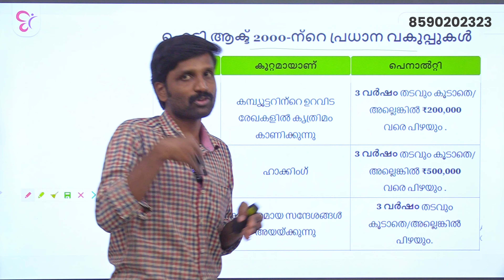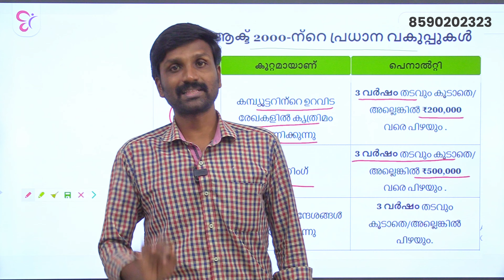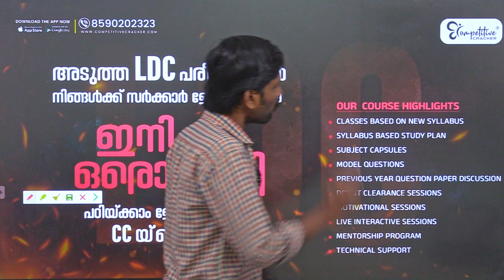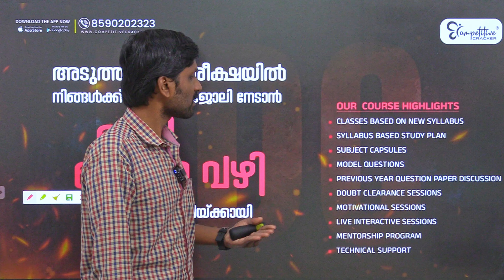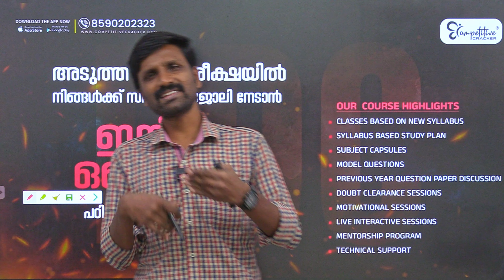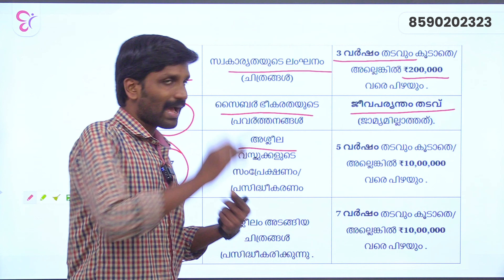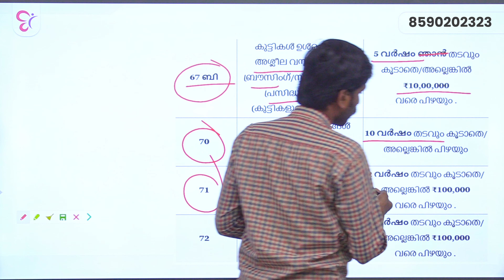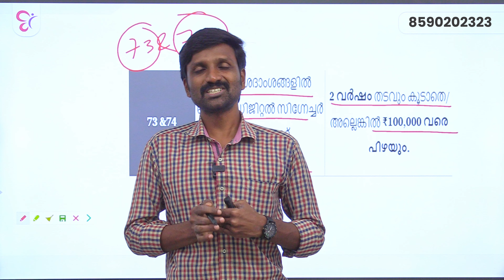MISSION LDC - IT ACT അറിയേണ്ടതെല്ലാം | KERALA PSC EXAMS 2023 - 24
Mission LDC 2024 Free Study Group
🔴LDC 2024 കോഴ്സിനെ കുറിച്ച്കൂടുതലറിയാന്‍: